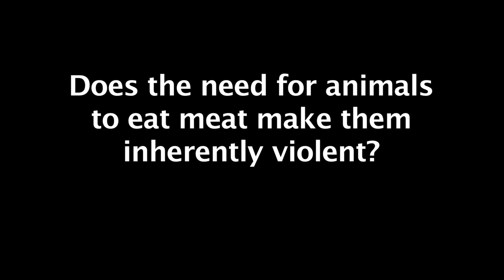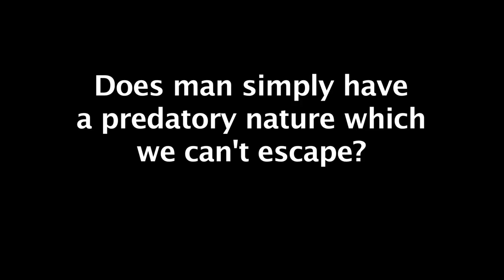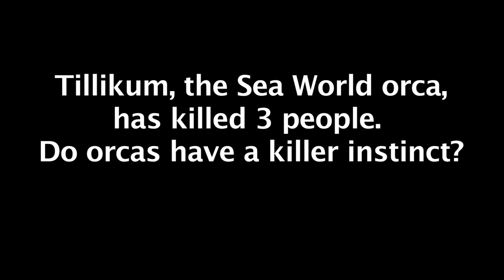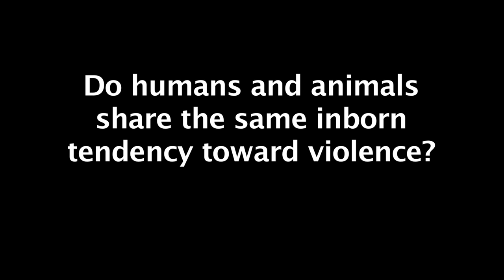Domesticating Animals Made Humans Violent? Jeff Masson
Bestselling author Jeff Masson has a wonderful new book: Beasts: What Animals Teach Us About the Nature of Good & Evil. Excerpt from NPR radio interviews in LA and San Diego.